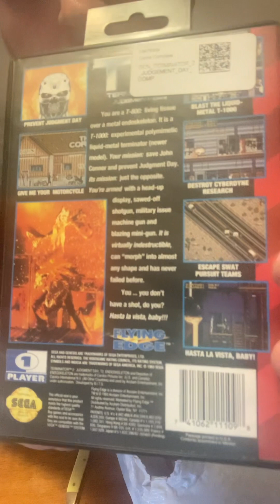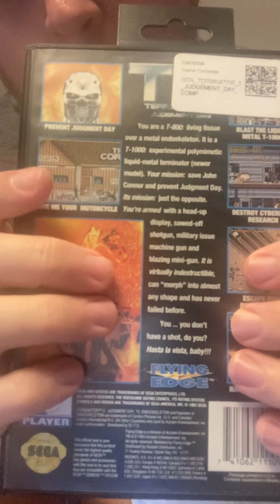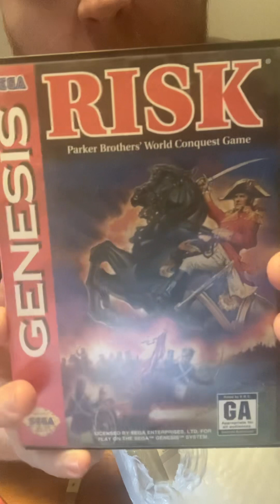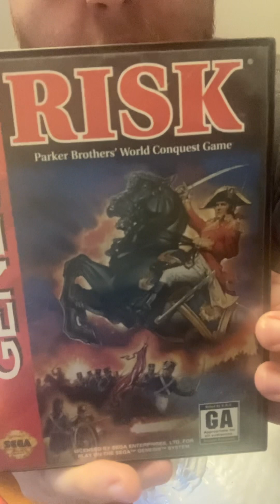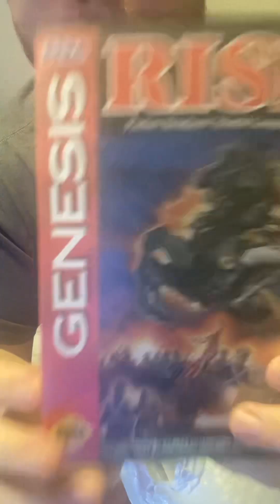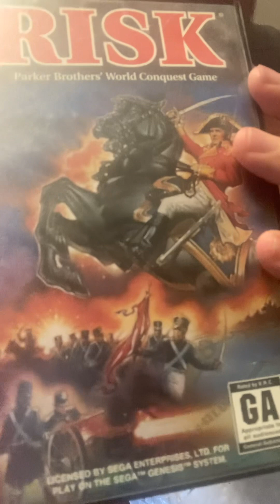Lukiegames.com quick unboxing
Quick unboxing from Lukiegames.com nothing major just a few games I had back in the day and wanted to get again total haul was 42.78 shipped so not badly priced either good website to browse…..I think this is about my 3rd purchase from them since 2017 so I’m not a frequent buyer but I’ll keep ordering on occasion as they are fast on processing/shipping and decently priced for the most part